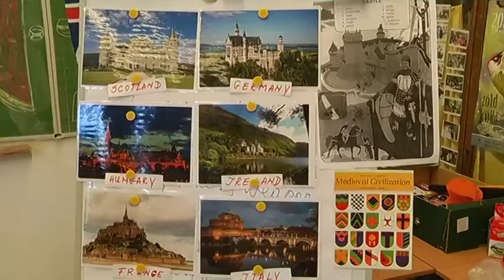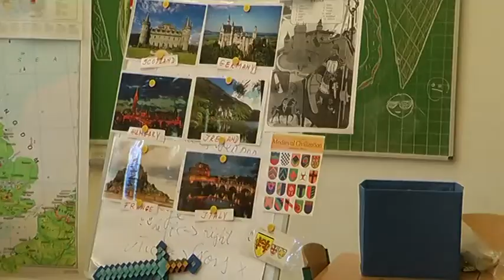Hajdúnánási Televízió: Tematikus programok a Bocskai Iskola táboraiban 2022.07.08.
Az utolsó csengőszó után éppen csak bezáródtak jelképesen az általános iskolák kapui és megkezdődött a vakáció, néhány nap múlva máris elindult a nyári táborozások hosszú sora. Többek között nomád, kaland, közlekedési, sport, valamint idegen nyelvi táborral is várták a gyermekeket a pedagógusok a Bocskai István Általános Iskolában június utolsó két hetében